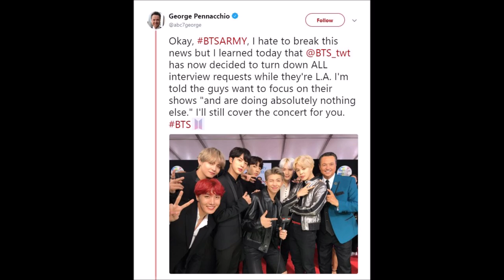BTS Turn Down All Interview Requests In LA Because Of This!